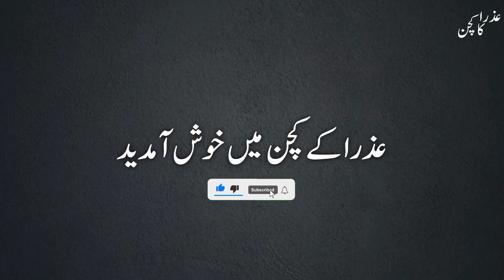مسور دال کی کھچڑی بنانے کا آسان طریقہ مزیدار بھی اور ہیلتی بھی | Healthy & Tasty Masoor Dal Khichdi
آج میں آپ کے لیے لے کے ائی ہوں بہت ہی لذیذ مسور دال کھچڑی ریسپی ۔ امید ہے اپ کو یہ ریسپی پسند آئے گی ۔ ہماری ویڈیو پسند ائے تو لائک 👍 کریں اور چینل کو سبسکرائب کرنا مت بھولیں ۔